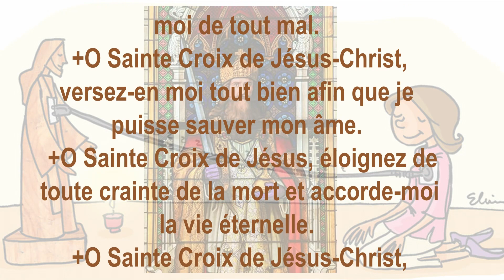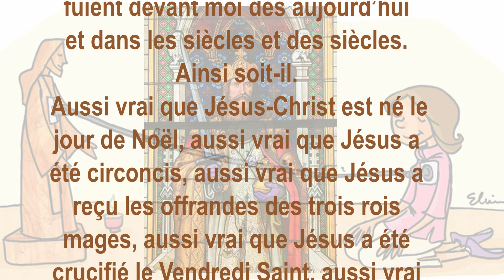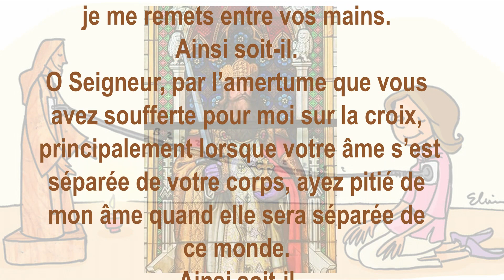Oraison de Saint Charlemagne (Pour la Protection)// Prière Puissante de Protection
Quiconque lit cette prière, l'entend lire ou la porte sur lui, ne mourra pas subitement, ne se noiera, ni se brûlera, aucun venin ne l'empoisonnera, il ne tombera pas entre les mains de ses ennemis et il ne sera pas vaincu par eux dans les batailles.

Quand une femme se trouve dans les douleurs de l'enfantement, qu'elle lise cette prière ou l'entende lire ou qu'elle la porte sur elle, elle se trouvera promptement délivrée et sera toujours tendre mère.

 Dès que l'enfant sera né, posez cette prière sur son côté droit et il sera préservé de beaucoup de maux.

 Celui qui porte cette prière sur lui, ne sera pas atteint de l'épilepsie. Quand vous verrez tomber dans la rue une personne attaquée de ce mal, posez cette prière sur son côté droit et elle se relèvera joyeuse.

Cette prière, déposée dans une maison, préserve de la foudre.

 Celui qui lira cette prière ou se la fera lire tous les jours, sera prévenu par un signe trois jours avant sa mort.

Celui qui écrit cette prière pour lui ou pour d'autre «  Je le bénirai », dit le Seigneur. Celui qui s'en moque ou la méprise sera puni.

+Dieu Tout Puissant, qui avez subit la mort sur l’arbre patibulaire de la croix pour expier tous mes péchés, ayez pitié de moi.
+O Sainte Croix de Jésus-Christ, soyez toujours avec moi. Sainte Croix de Jésus-Christ, repoussez loin de moi toute arme tranchante.
+O Sainte Croix de Jésus-Christ, préservez-moi de tout accident corporel.
+O Sainte Croix de Jésus-Christ préservez moi de tout mal.
 +O Sainte Croix de Jésus-Christ, versez-en moi tout bien afin que je puisse sauver mon âme.
 +O Sainte Croix de Jésus, éloignez de moi toute crainte de la mort et accorde-moi la vie éternelle.
 +O Sainte Croix de Jésus-Christ, gardez-moi et faites que les esprits malins tant visibles, qu’invisibles fuient devant moi dès aujourd’hui et dans les siècles et des siècles. Ainsi soit-il.
 Aussi vrai que Jésus-Christ est né le jour de Noël, aussi vrai que Jésus a été circoncis, aussi vrai que Jésus a reçu les offrandes des trois rois mages, aussi vrai que Jésus a été crucifié le Vendredi Saint, aussi vrai que Joseph et Nicodème ont ôté Jésus de la Croix et l’ont mis dans le sépulcre, aussi vrai que Jésus est monté au ciel : de même, qu’il soit aussi vrai que Jésus me préservera de tout attentat de mes ennemis tant visibles qu’invisibles dès aujourd’hui et dans les siècles et des siècles. Ainsi soit-il.
O Dieu Tout Puissant, sous la protection de+ Jésus Maria Joachim, + Jésus Maria Anna, + Jésus Maria Joseph, je me remets entre vos mains. Ainsi soit-il.
O Seigneur, par l’amertume que vous avez soufferte pour moi sur la croix, principalement lorsque votre âme s’est séparée de votre corps, ayez pitié de mon âme quand elle sera séparée de ce monde. Ainsi soit-il.